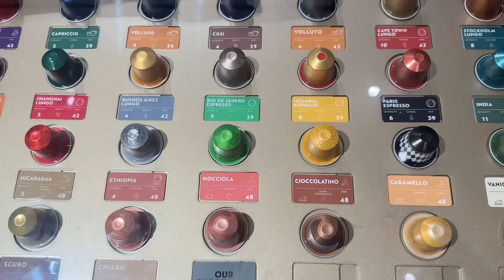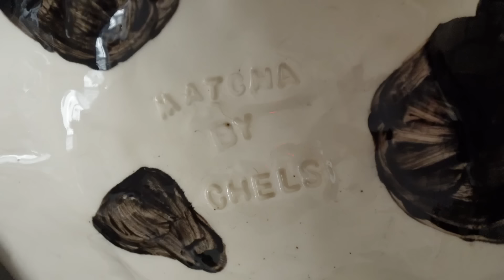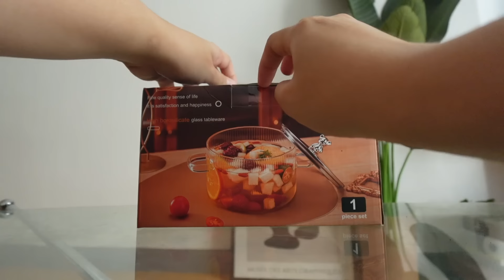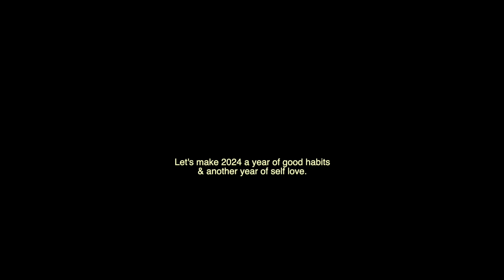Living Alone in Manila • finally got the mug i made!! self love things — starting the year right!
Happy 2024, loves! 🥂

Today’s vlog is pretty chill. Appreciate you for being here!